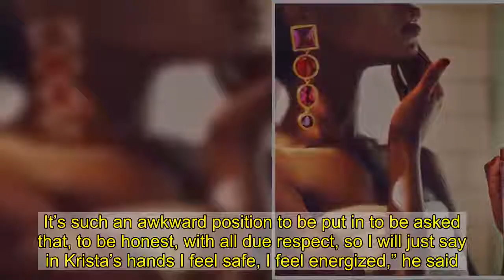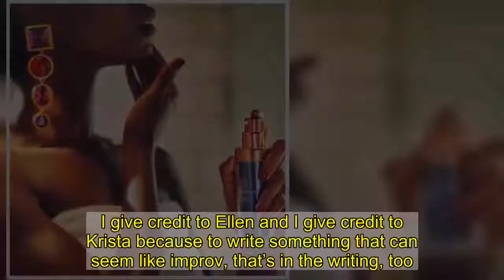T.R. Knight Returns as George O’Malley on ‘Grey’s Anatomy’ as Meredith Grey Continues to Battle Coro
A blast from the past.  returned to  for the first time since his 2009 exit during the Thursday, December 3, episode of the long-running medical drama.   Meredith Grey’s () battle with coronavirus continued during Thursday’s episode, with the surgeon sleeping around the clock as her condition worsened. It wasn’t long before she returned to the beach she’s been dreaming about since her COVID-19 diagnosis. After reuniting with late husband Derek Shepherd () during the first two episodes of season 17, Meredith found George (Knight) on a lifeguard stand.   After acknowledging that what McDreamy already told her — the sand (and ocean) aren’t “real” — George revealed that he checks in on Meredith and her three kids from heaven.   “Your kids. You’ve got great kids. I check in sometimes,” he said.   Knight left  after five seasons in 2009. After his character George died during surgery following a bus accident, the actor opened up about his departure, claiming he and creator  had a “gradual breakdown of communication” over the years.   “My five-year experience proved to me that I could not trust any answer that was given [about George],” Knight told at the time. “And with respect, I’m going to leave it at that. … There are a lot of people who would like to be in my position. But in the end, I need to be fulfilled in my work.”   During Thursday’s episode, Meredith told George that he was “devastated” when he died. He corrected her, reminding her that Meredith, Alex (), Cristina () and Izzie () were “cracking up” at his funeral, which fans saw during the season 6 premiere.   “I was devastated. And then? I was OK,” she replied. “Even with Derek, eventually, you go on. And the kids? Would go on.”   George disagreed. “They would, but I think maybe with them it’s different,” he said. “My mom didn’t go on … Not really, not like she used to. Some grief is heavier than other grief. … I just want her to let it go. I want her to know I’m still me, even though she can’t touch me; she can’t see me. But I am still me.”   George later asked Meredith if she still “dances it out” like she used to do with Cristina. “That’s what I miss about being alive,” he admitted.   Back at Grey Sloan Memorial, Richard Weber () debated how to handle Meredith’s case after Teddy Altman () recommended they submit her for a clinical trial.   “If you stay here, you might break him,” George told Meredith after she imagined Richard on the beach too. The former chief made the decision to move forward with the trial after Meredith, who was shaking, said George’s name out loud from her hospital bed.   Knight took to Instagram after Thursday’s episode aired, writing, “George O’Malley will always claim my heart. Thank you to Ellen, Jim, [showrunner]  and all the familiar faces for once again sharing your beautiful light.”   Knight also opened up to Deadline about the “overwhelming” it was to return to the show.   “It was the ending I never expected and couldn’t possibly have expected, in so many